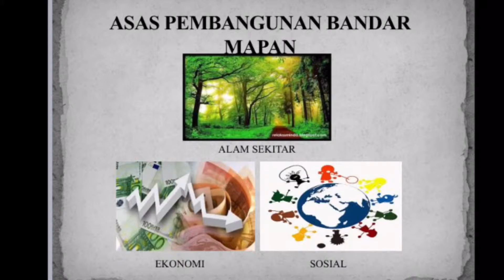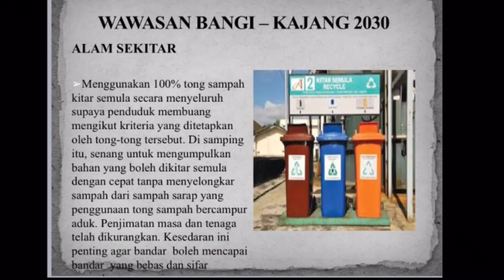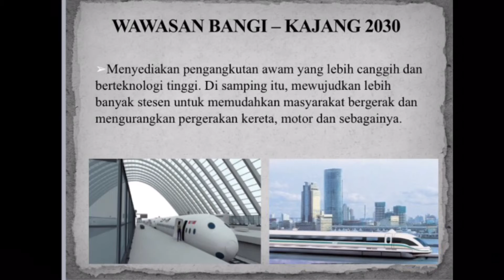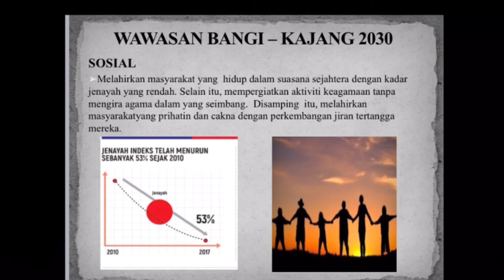Bangi - Kajang 30 Tahun Akan Datang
Perancangan Bandar Mapan